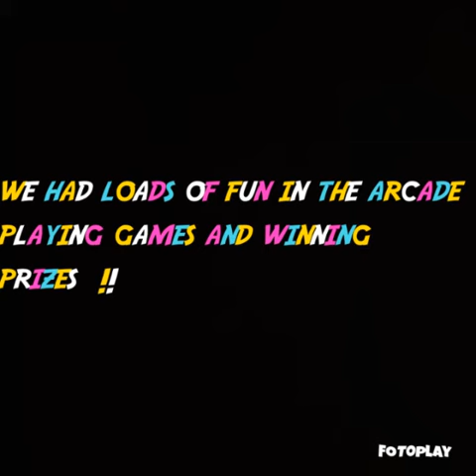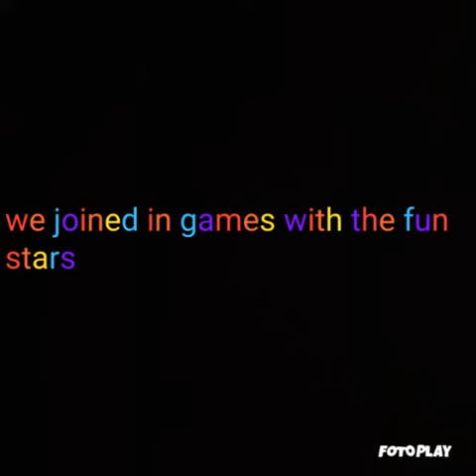cala gran haven nursery project (I don't own rights to the music )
Cartoon Heroes

Song by Aqua